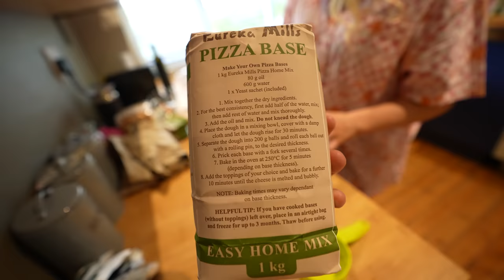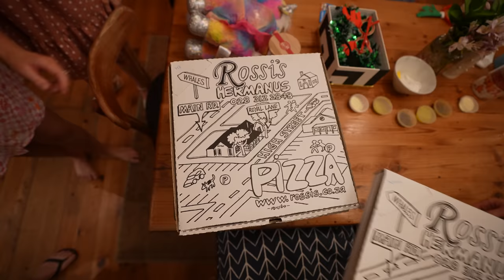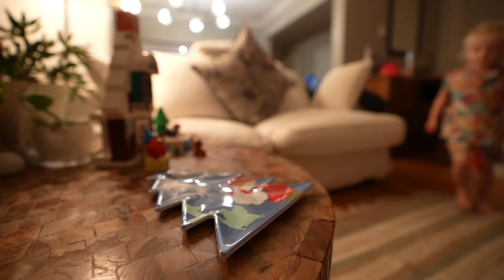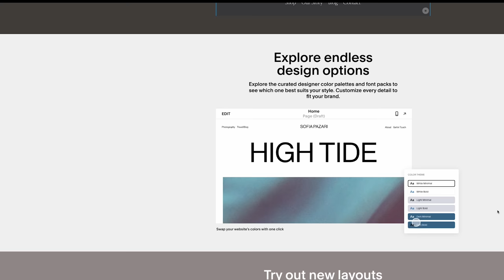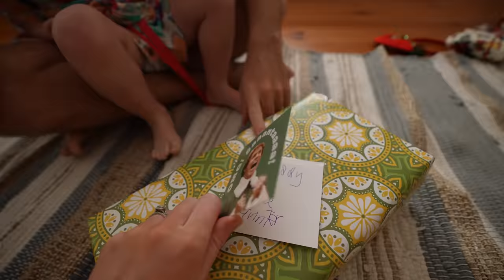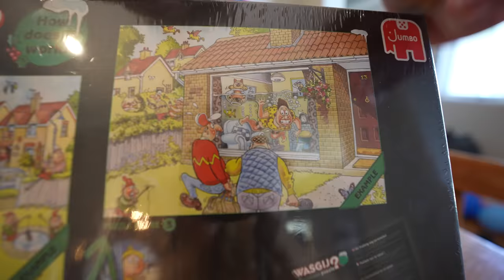Christmas in South Africa | Flying the Nest Christmas Special 2022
0:00 Intro:
We Wrote a Best Selling Children's Book